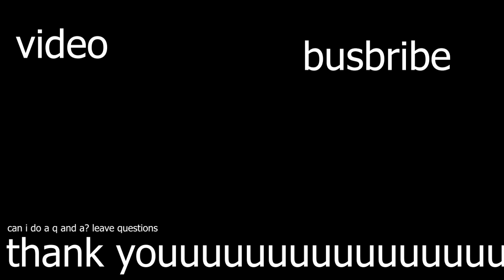Rubies - Minecraft Texture Pack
hej

ruby pack

**NO DOWNLOAD YET**

social mediosos
twitch (i stream every day almost)